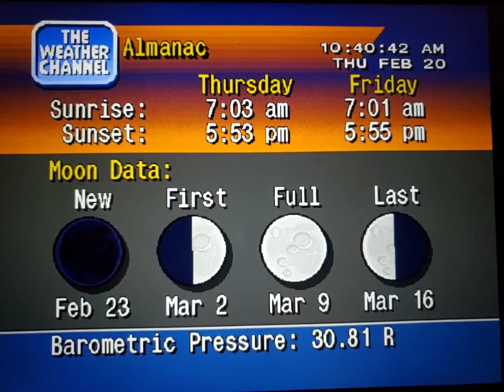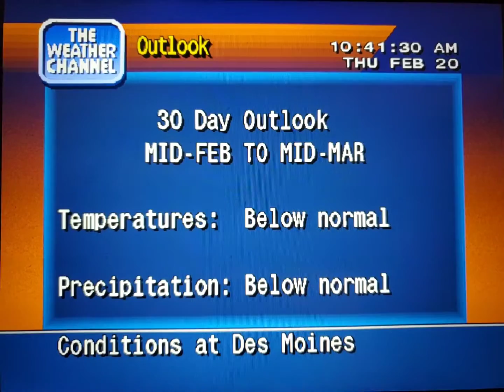WeatherStar 4000 Simulator Feb. 20, 2020(10)